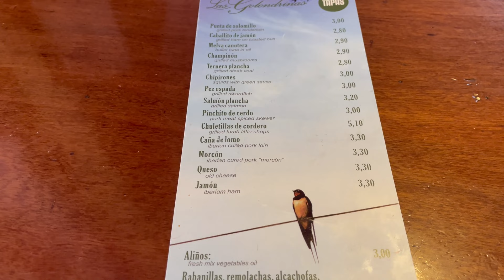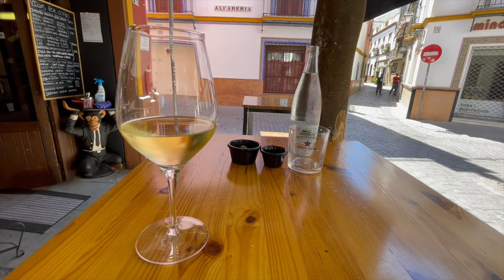Sevilla 0-4 Manchester City. Champions league match day Vlog. Haaland keeps on scoring in Spain.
The one champions league draw the primemutton wanted was away to Sevilla , and not only did he get it , but it also came out first up.

 Join Mutton as he samples yet again the wonderful food and drink of Seville , all at a reasonable price, before moving on to the Estadio Ramon Sanchez Pizjuan to watch the blues cruise home in their opening champions league game .

And one of the great pleasures of being in Seville was after an incredibly short 20 minute holdback , to be able to review the game mutton style  at a restaurant and take dinner at midnight.